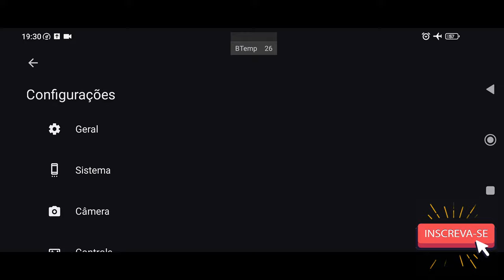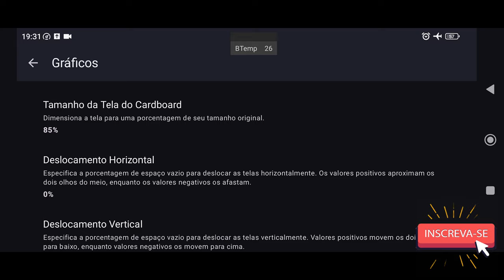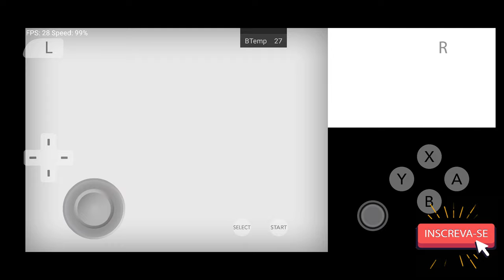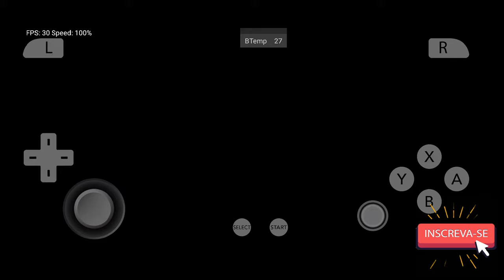Citra Lime3DS 2118.2 Teste Inazuma Eleven 3 Team Ogre Attacks!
E depois de MUITO TEMPO sem atualizações, o CITRA OFICIAL lançou a BRABA e agora tá mais bonito e FUNCIONAL do que nunca! Com nova interface, drivers customizados e MUITAS MELHORIAS! Maior e Melhor Performance

✅CITRA ANDROID REQUER UM DISPOSITIVO DE 64BITS PRA CIMA!
📱 Meu dispositivo 📱
➥ Nome: POCO F3
➥ Processador: Snapdragon 870
➥ GPU: Adreno 650
➥ Memória RAM: 8 GB LPDDR5
➥ Armazenamento: 256 GB